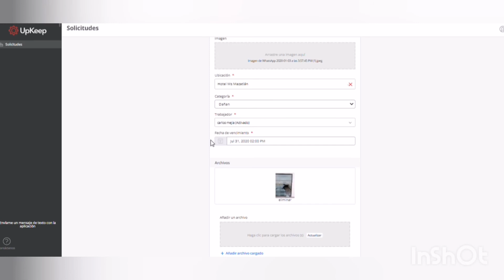Crear una solicitud de trabajo upkeep